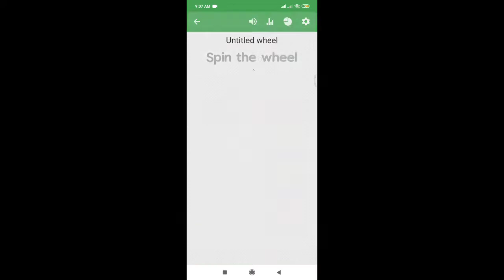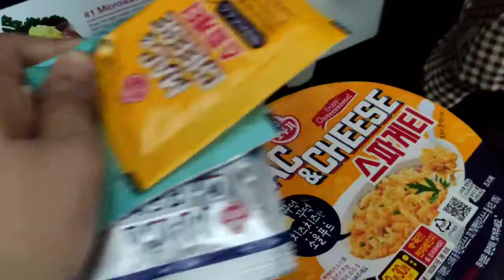Eating Orange foods for 24 hours! NABUSOG AKO!!! | PHILIPPINES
Hugggg! xx